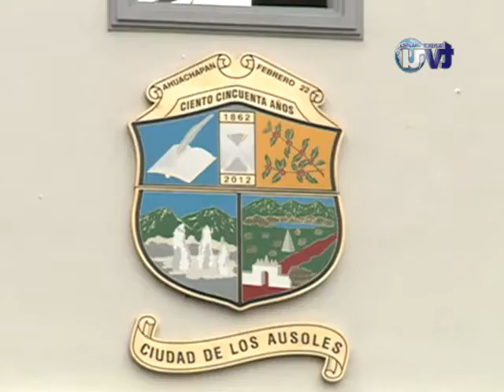Fiscalía General investiga posible caso de corrupción en Alcaldía de Ahuachapán.